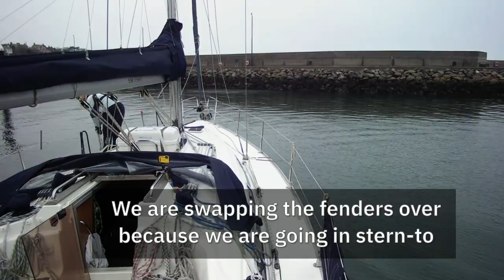Northern Ireland - Winter - Reversing - Spares - Diesel Bug - Ep, 217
Our own laziness has made the boat a total mess and none of the winter projects have started yet, and we are running out of diesel as well...

Coffee Jar ---

About us

Follow us